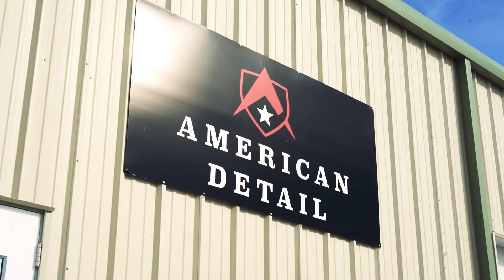american detail shop video 5